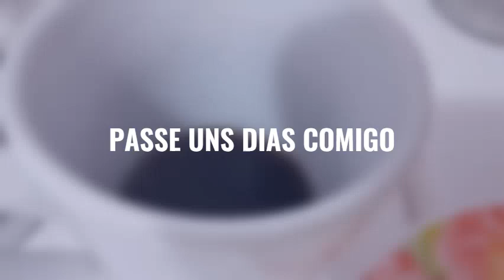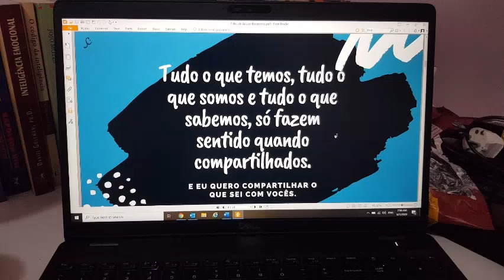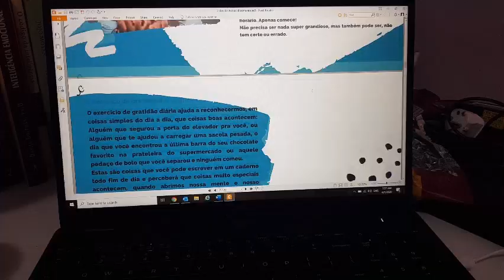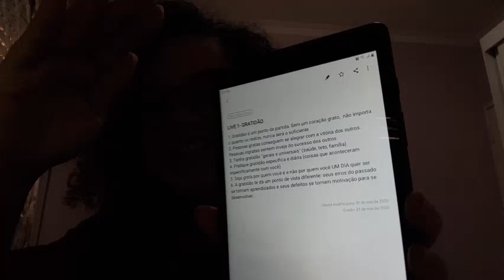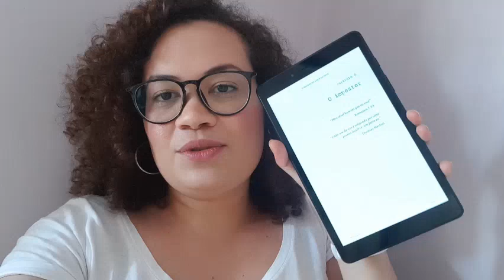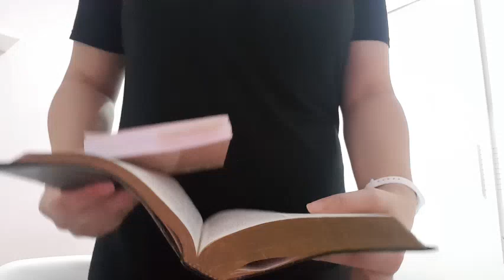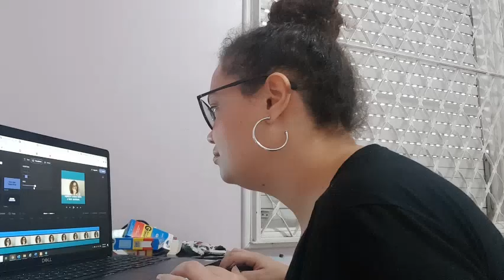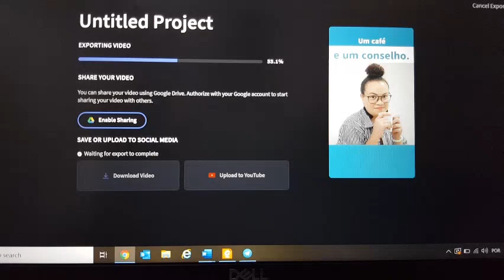Dois dias comigo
Resolvi convidar vocês para passarem dois dias comigo e ver como são os bastidores de uma criadora de conteúdo e mentora.
É uma correria muito gostosa e me traz muita realização!

Já lembre de curtir no começo e me deixe sugestões de temas para os próximos vídeos! :)